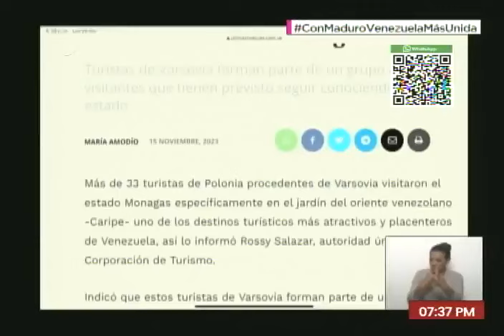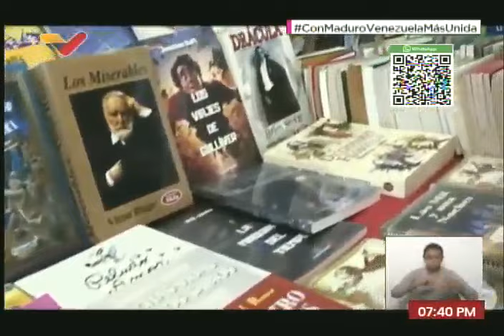Maduro sobre la Filven 2023 en el programa Con Maduro Más, 20 noviembre 2023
El ministro de Cultura de Venezuela, Ernesto Villegas, muestra ante el Presidente de Venezuela, Nicolás Maduro, resultados de la Feria Internacional del Libro de Venezuela (Filven 2023) que termina este lunes y se desarrolló desde el 9 de noviembre en El Laguito, Círculo Militar de Caracas. Lucas Koerner, intelectual de Harvard, lee un comunicado a nombre de judíos en apoyo a Palestina, exigiendo que los autores del genocidio en Gaza sean castigados.

USDT o Bitcoin (BEP20): 0xef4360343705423a24119205eeb1de2a10fd23f4

USDT (TRC20): TQJB86JZjF5Kt1C7f322aax4iyD6x65UcV

Petros: PFfDUW3cj1WD7cUPYg9MK2EtgG5nUgVzuc